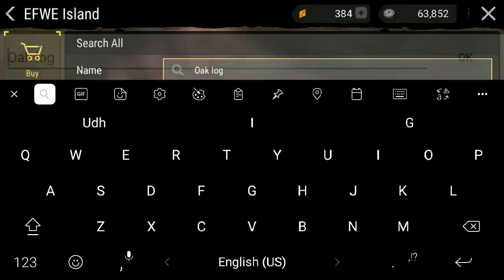Atap Kayu Mengkilat - Shinny Roof Material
In this Video I will try Oak Log for Roof and Floor Material. As I informed, This Log can make shinny Effect for Roof and Floor.

We know that sandalwood is the brightest one from Dev, but this is more.

Hope this not bug view, and you can enjoy it as your house.

NCS by: Wondershare filmora